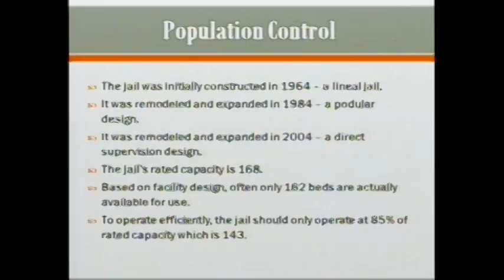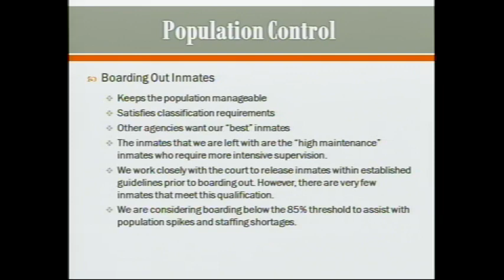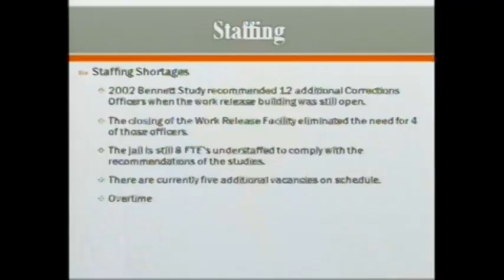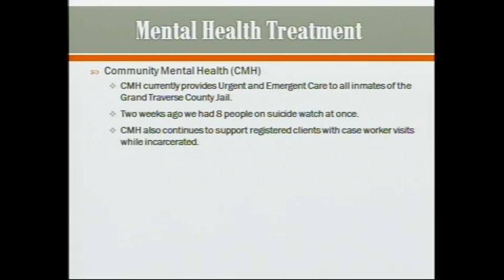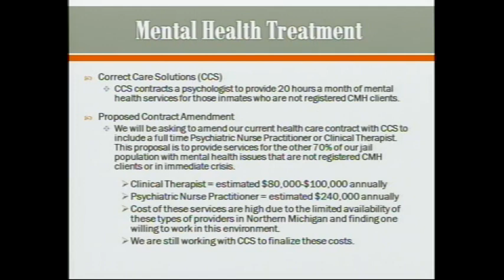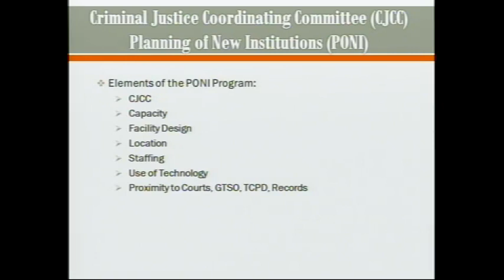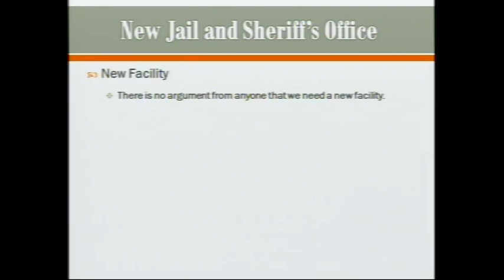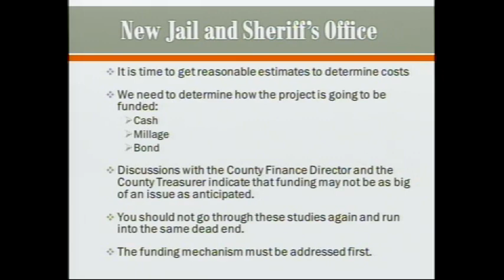GT BOC MEETING VIDEO re: jail operations and CMH - 03-21-18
Grand Traverse County Board of Commissioners meeting on March 21, 2018 - jail operations & community of mental health discussion